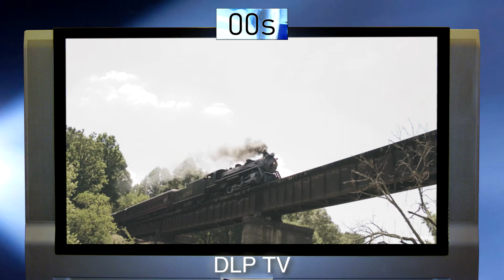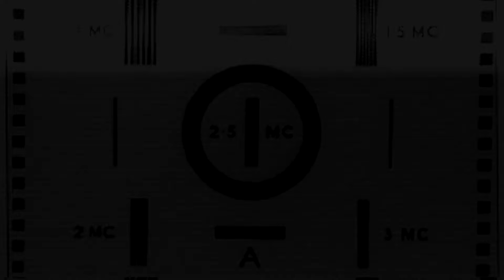One Video, Every TV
Take you on a journey through the history of television technology, through the story of a train passing over a bridge.

In this video, we've taken original footage and altered it to show the incredibly complex progression of TVs. Starting with the mechanical television era, where images were captured and transmitted using spinning disks, to the black and white era, where television sets became household items but still with limited resolution. You'll then see the advent of colour television, where images were no longer just shades of grey. From there, we move on to higher resolution and sharper images as technology progressed with CRT, plasma, and LCD screens.

Finally, we take you to the present-day, where we enjoy stunning visuals on 4K and even 8K screens, where the images are as sharp and detailed as real life.

This video is a must-watch for anyone interested in the evolution of technology, and how far we've come in a relatively short period of time. So sit back, relax, and enjoy the train ride.

magnify / mgnfy / mgnfi